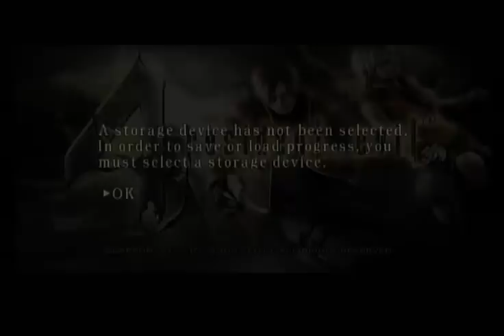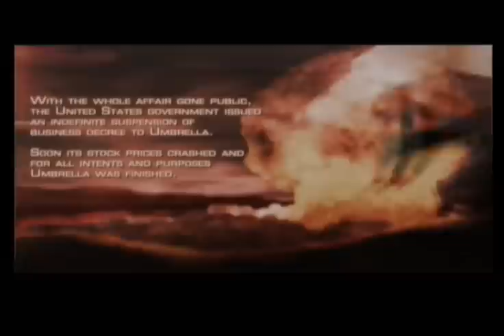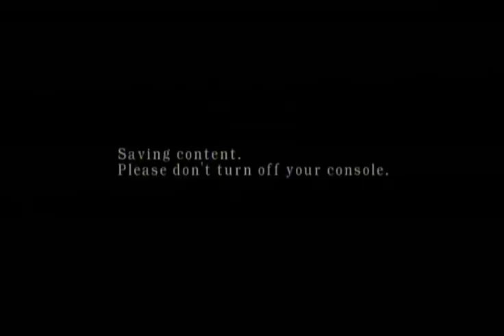Resident Evil 4 HD Walkthrough (Part 1)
Resident Evil 4 HD Walkthrough